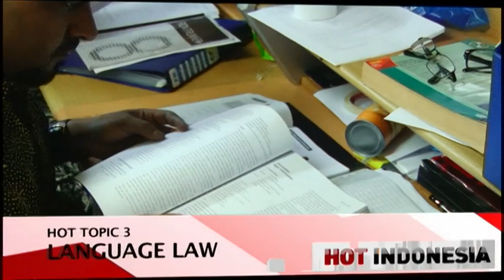Bahasa Indonesia made mandatory for expats?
Dalton Tanonaka, Rahayu Saraswati and Yenny Wahid talk about whether expats in Indonesia should be required to be able to speak Bahasa Indonesia for a work permit.